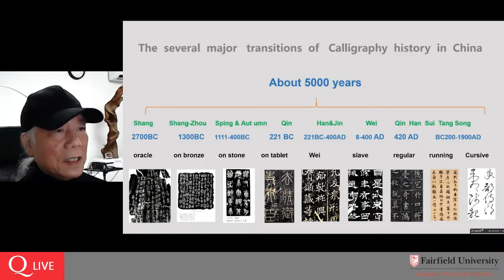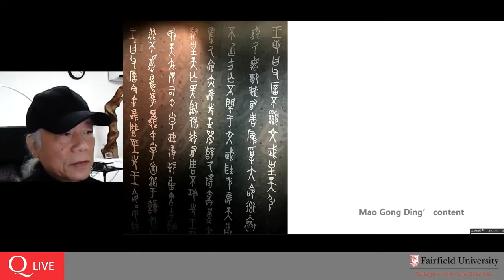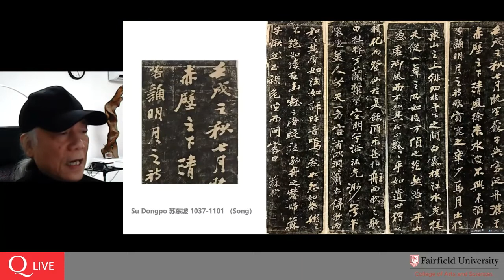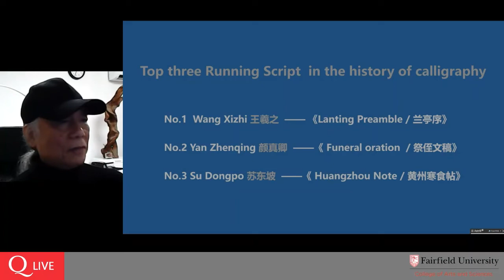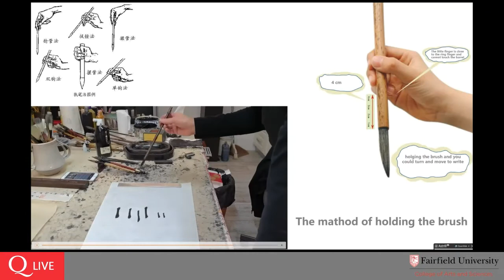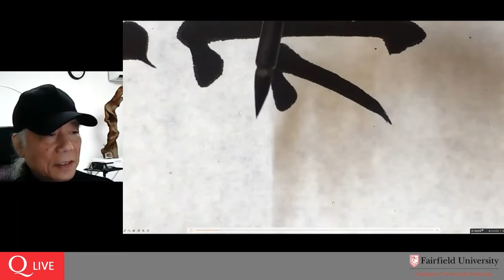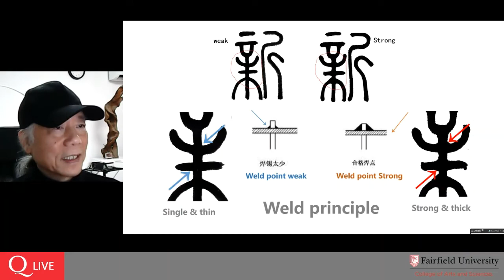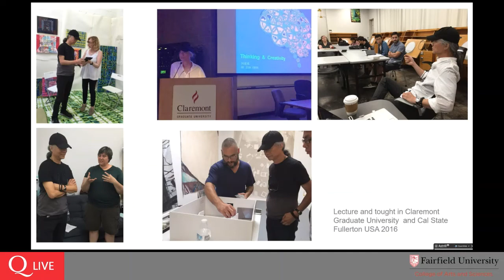Chinese Calligraphy with Artist He Jiancheng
Artist He Jiancheng talks the ancient Chinese art of calligraphy in this workshop, presented live from China.

He Jiancheng’s artworks are on view in the Walsh Gallery in the exhibition SEEING IS BELIEVING: Crossings and Transpositions, Part II (January 21-March 5, 2022).